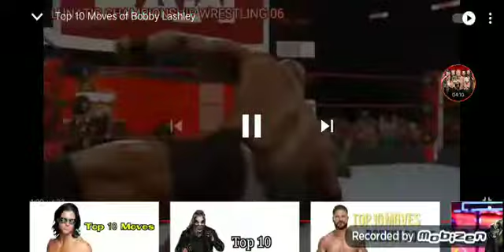Top 10 moves of Bobby Lashley